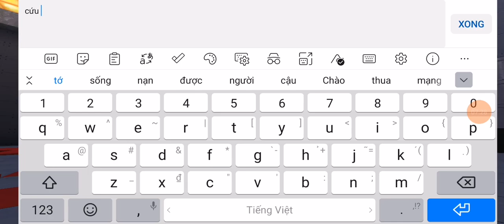khi khoa chơi những ecp cựu cay